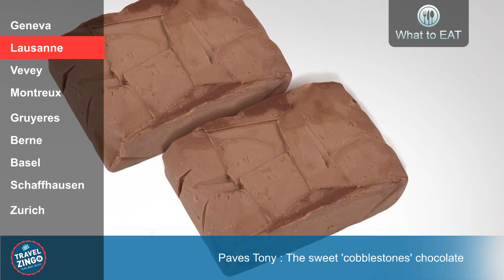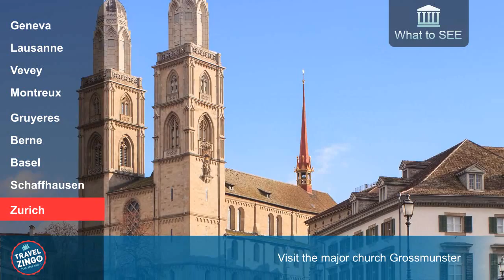6 Days Swiss Midlands & The North EUA2500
Geneva - Also known as the 'Capital of Peace'
Drop by at the Palais des Nations, Headquarters of the United Nations
Jet'd'Eau Fountain on Lake Geneva
Perlan and Gamay Wines
Buy a Swiss Timepiece

Lausanne - The Olympic Capital
Visit the Olympic Museum
Paves Tony, the sweet 'cobblestones' chocolate
Rent a Pedalo at Ouchy

Vevey - Pearls of the Swiss Riviera and the Nestle Headquarters
Visit Charlie Chaplin Memorial
Whitefish 'La Fera', local delicacy
Explore the Lavaux Wine Terraces

Montreux - The host venue of Montreux Jazz Festival
Visit Chateau de Chillon
Shop by Freddie Mercury statue
Perch Fillet served in various ways
Cruise on the Belle Epoque Paddle Steamer

Gruyeres - Well-known for the cheese of the same name
Visit the old charm of Gruyeres Castles
Gruyeres Cheese served in various dishes from 'Moitie Moitie', Fondue, Macaroni de Chalet or Soupe de Chalet
Learn about cheese-making at La Maison du Gruyere

Berne - The Capital City of Switzerland
Do not miss the imposing Zytglogge Clock Tower
Visit the Bear Pit and learn anout its significance
Bernerplatte, A mix of pork and beef parts with sauerkraut, green beans and boiled potatoes
Walk the charming Old Town

Basel - A City of Culture for Connoisseurs
Admire the towring Basel Minster
Try the Basel Honey Cake
Walk around the Old Town

Schaffhausen - Considered as one of the prettiest old town in Switzerland
Visit the Schaffhausen Rhinefalls
Enjoy the Rosti, pan fried grated potatoes
Take a picture of the Rhinefalls

Zurich - Switzerland's largest city
Visit the major church Grossmunster
Zurcher Geschnetszeltes, small pieces of Veal in Creamy Mushroom and White Wine Sauce
Shop at Zurich's main shopping street Bahnhofstrasse